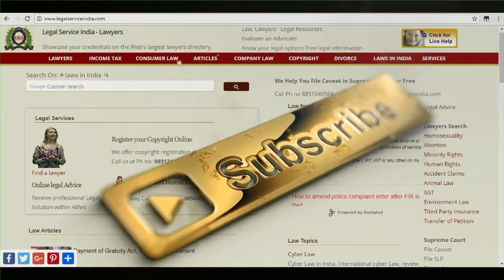Medical Negligence and your right to ask for compensation - Doctor's negligence - Wrong Treatment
If you visit a hospital or a doctor and you suffer losses physical or financial or even psychological due to the negligence on the part of the medical services provider, you may claim for compensation. Medical negligence happen a lot when the medical practitioner fails to take precautions. What has to be seen is whether those precautions were taken which the ordinary experience of men has found to be sufficient.
The established norm of medical negligence is that it includes any act or omission in treatment of a patient by a medical profession, which deviates from the accepted medical standard of care. The medical practitioners could be a doctor, dentist, nurse, surgeon or any other medical professionals who perform their job in a way that deviates from the accepted medical standard of care.